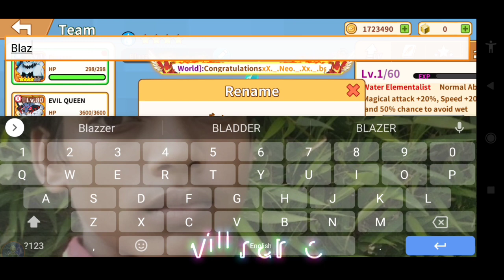Blockman go Trainers Arena S2 || #89 part 1 Blazzer!!🥰 Super Speed Lv up! New powers? will Name?